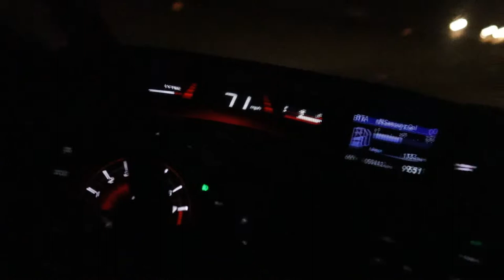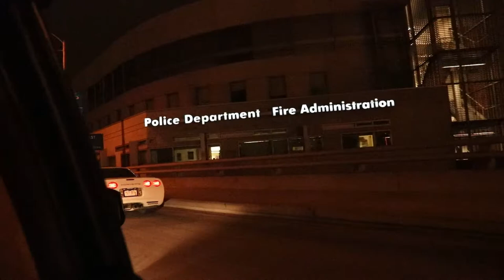Random Guy Scaring People! (gone wrong) Crash my Drone too!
Hey guys and girls, I hope you guys enjoy my new video! I went hiking with my friends and it was fun. after that, we decided to go to Santo Monica Beach. I was mad that I crash my drone because I barely fixed it. after that, a random guy came to us. it was weird but it made the day fun. after that, we went to try the ropes and see who can do it. please subscribe and follow me on social media!
music I used:
P-Holla- Do it for the love
Fredji - Happy Life
The Tech Thieves - Light Our Fire